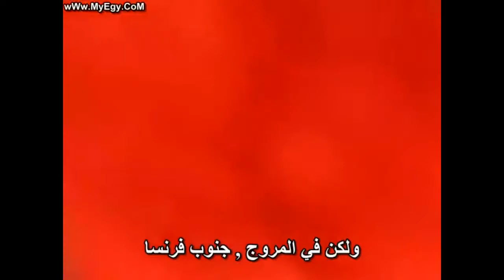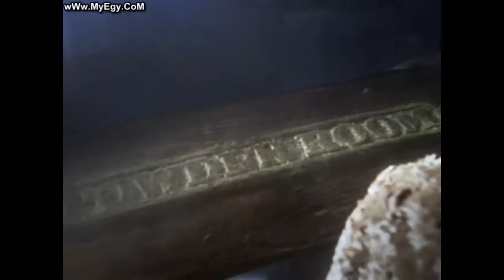اغرب التزاوج عند الحيوانات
تبارك الله احسن الخالقين